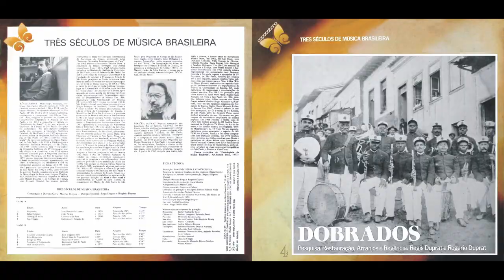Dobrado - Longe do Mar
Compositor - Francisco Farina (1910)

Ficha Técnica
Foto da Capa: arquivo Régis Duprat
Lay-out: Aníbal Monteiro
Corte: Jorge Emílio Isaac